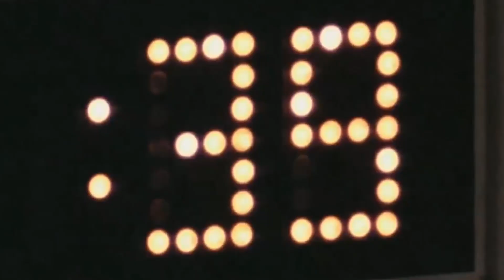How Good Is Joe Montana’s Son Actually? (The Scary Truth Of Nate Montana)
NFL legends have come and gone in the league. We've seen legends like Joe Montana, Terry Bradshaw, Walter Payton, and many others have great NFL careers. We have seen in many sports: basketball, football, and baseball where children try to follow in their fathers' footsteps.

For instance, we have Michael Jordan and his son Marcus Jordan who was a complete bust in the NBA. In Major League Baseball, we've seen Barry and Bobby Bonds do really well in the Major Leagues, even though Barry took steroids during his career.
Sometimes the children of athletes want to grow up to be just like their fathers and make it as professional athletes. Some achieve that goal, while others just don't make the cut. That brings us to Joe Montana's case.

Although Joe is one of the greatest quarterbacks of all time, today, only one quarterback is like Joe Montana, and neither are of his sons. So, the question is, how good is Joe Montana's son? Well, join us in this video as we present the scary truth of Nate Montana.

Determining how good Nate Montana calls for a trip down memory lane and where better to start than his legendary father's career.

NFL Hall Of Famer Joe Montana Reveals Which Food Almost Lost Him Super Bowl XXIII | Delish